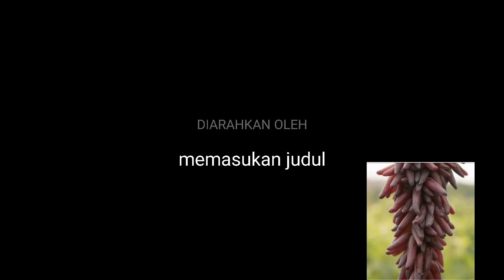Haloween anggur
anggur jenis haloween setelah proses penyerbukan.